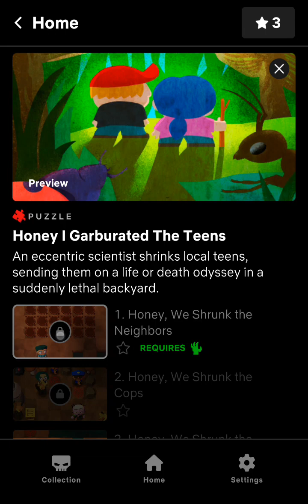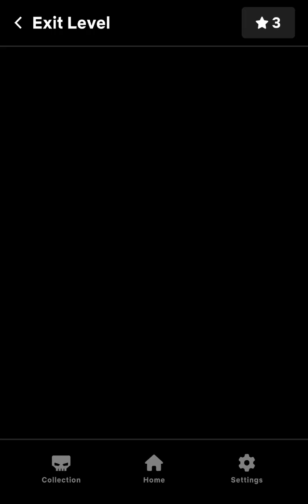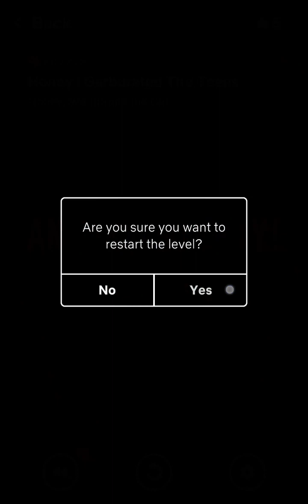[SLAYA CAMP 2] Honey I Garburated The Teens *